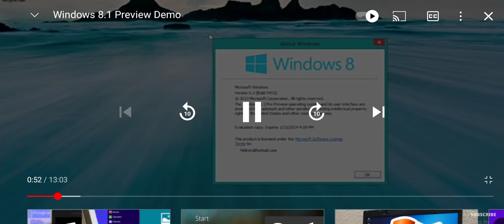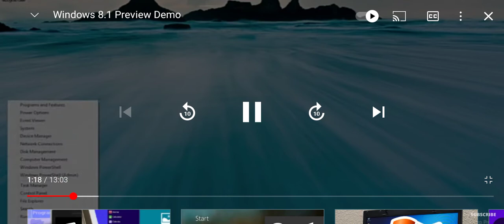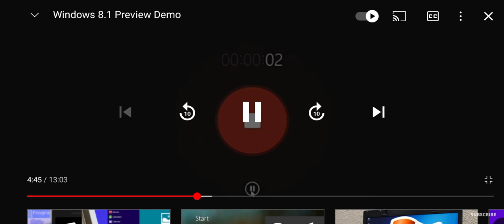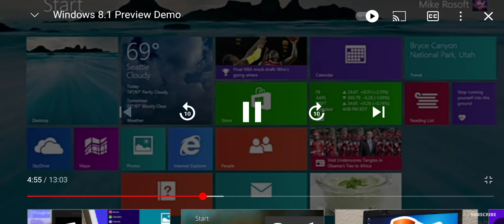Windows 8.1 Demo